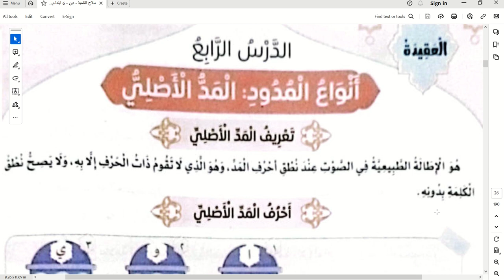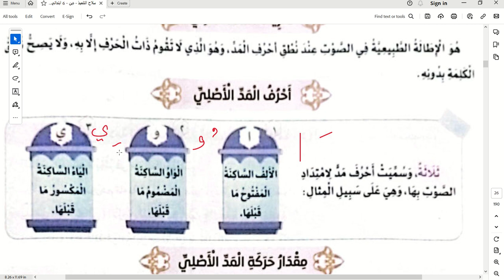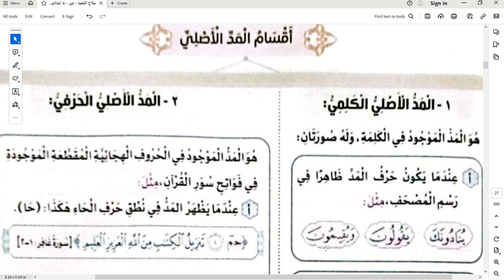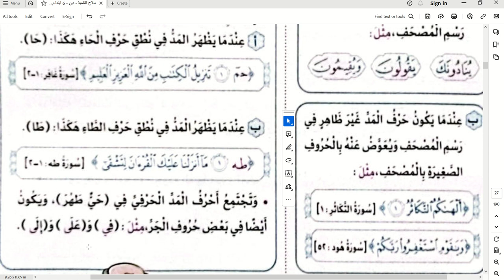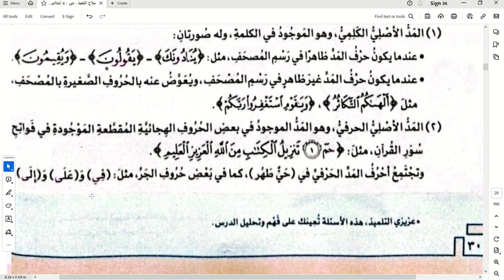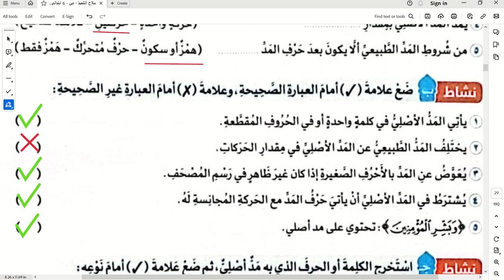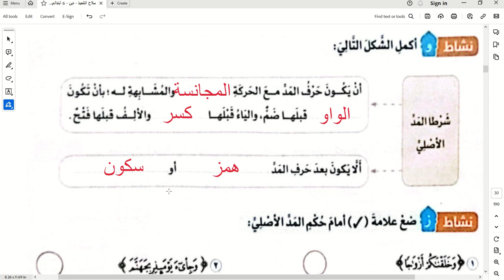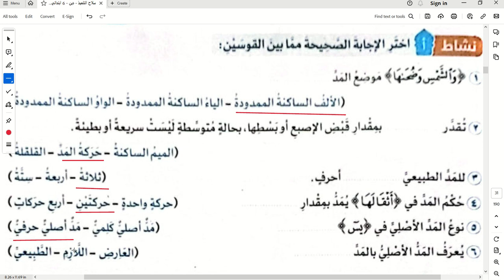أنواع المدود \ المد الأصلي \ دين للصف السادس الابتدائي \ الترم الثاني